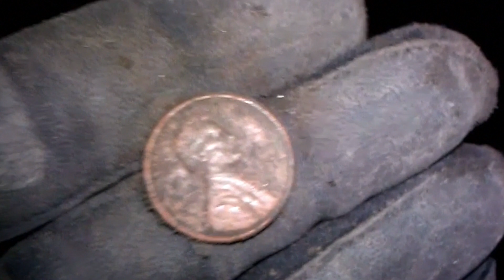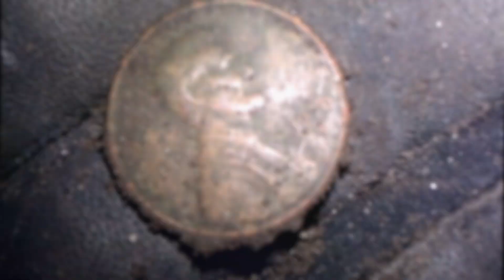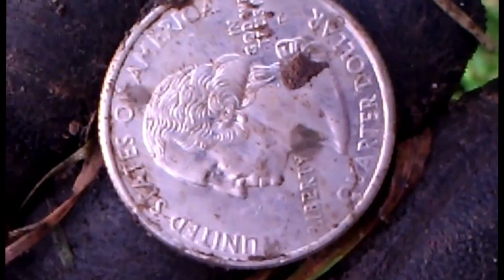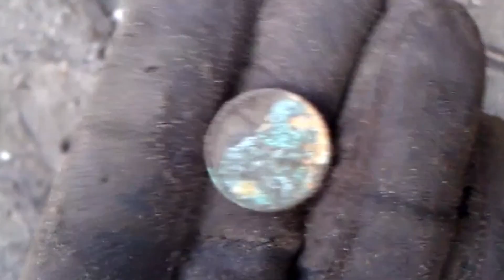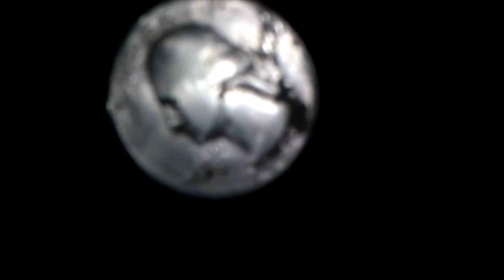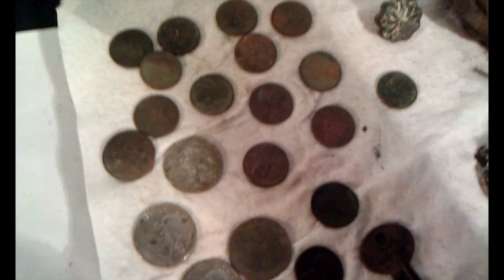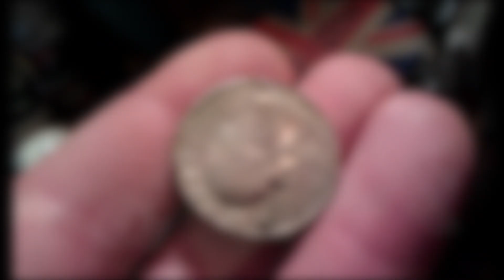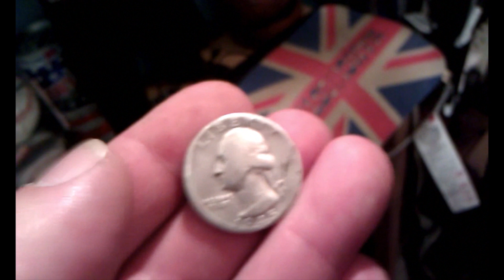Silvers, Gold, Buffalo & Wheats! Great weekend of metal detecting